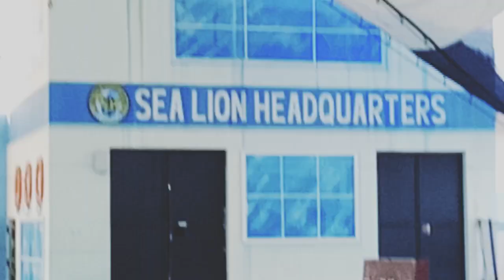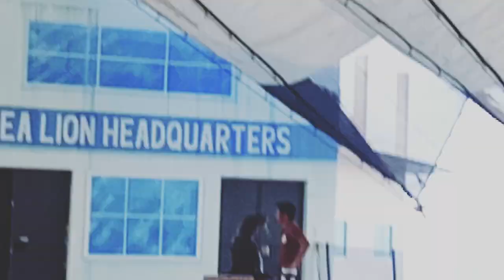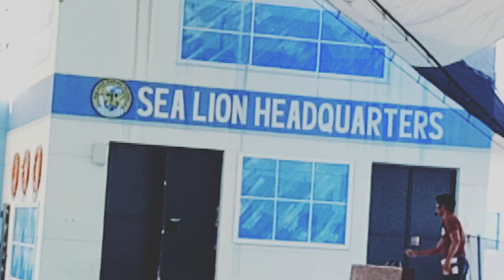Ocean Adventure (Sea Lion Show) April 20, 2023